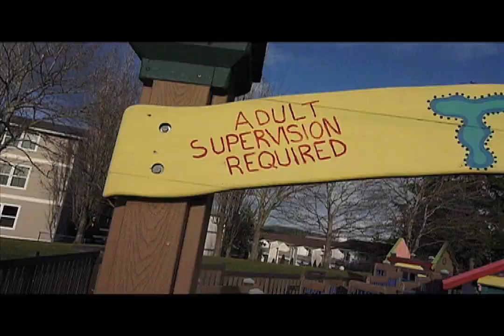"I'm Ahmadinejad (But You Can Call Me God)" RAP MUSIC VIDEO ft. The Ahmadinejad Dance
AttackIran.com Presents the music video for the newest original song: "I'm Ahmadinejad (But You Can Call Me God)" Specially featuring "The Ahmadinejad Dance" Check out today for more inspiring content about Ahmadinejad!

Lyrics:
Yo whaddup all my peeps, name's Ahmadinejad
Drive low and slow in my shiny blue hot rod
Chillin' in Iran is a party all day
But I'll kill you all if things don't go my way!

I pray five times a day and night
Wanna hear a joke? Women's rights!
Do we have any music theatre today?
Bitch, please! We ain't got no gays!

I eat steak raw, wear fire as a hat
I've danced on water, yo Jesus, top that!
This pithy conservative, to him I said
Yo - O'Reilly - you're a pinhead!

Watch out for my nuclear power
You ain't got none, yeah you Jack Bauer
I slayed Deku Tree in the Kokiri Forest
I even set fire to the beard of Chuck Norris!

I'm Ahmadinejad but you can call me God
I'm Ahmadinejad, I'm Ahmadinejad

I go to McDonald's and order BK fries
Yo cat's got nine lives but I have got nine wives
Fear is a weakness I happily lack
I don't get scared - I smoke crack!

Watch out while I do this dance
I'ma burn a hole right in my pants
Hands in the air, twist yo hips
The Ahmadinejad Dance is tight!

An eye for an eye is the only law I know
If you tase me, I'll tase you bro!
Being me is a way of life
I pump my subs with political strife

I'm best at sports, I played em all
I am the champ of pickleball
U.S. Republicans sho be bailin'
That ship has sailed and steered by Sarah

Palin and I see a free
Chance to go run on a shoppin'
Spree because U.S. on sale
Economy's gone with mortgage fail

Wall Street's crumblin' crazy toil
I'm chillin' on my empire of
Oil and you want it cause
Drivin' SUVs you does!

Tell me what's the deal
Tell me how it feels
Give me zeal and keep it real
But not with Israel! Not with Israel!

Turn up the atomic hearth
Wipe em off my mama earth
She gave birth to me, cause can't you see
I got more rhymes till the end of time - yo

One fish, two fish
Red fish, blue fish
Three fish, four fish
Dead fish, true fish
Five fish, six fish
Chinese lead fish
Seven fish, eight fish
Sea cows moo fish!

Those rhymes was purely hizzle
Clearly I am hella cradizzle
Watch my head and it will nod
I'm Ahmadinejad -- call me God!